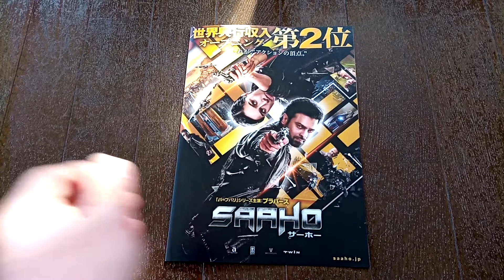SAAHO Japanese Movie Flyer Mini Poster Baahubali series Starring Prabhas